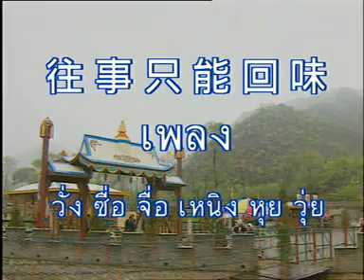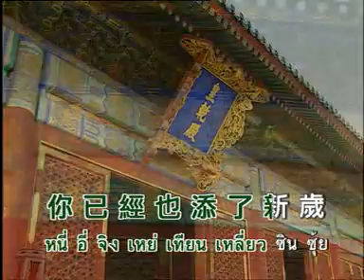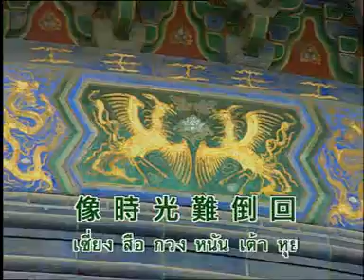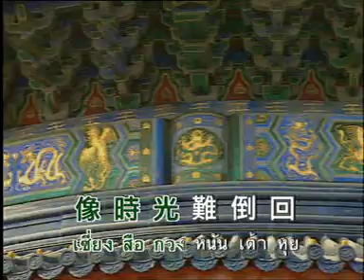วั่ง ซือ จื่อ เหนิง หุย วุ่ย